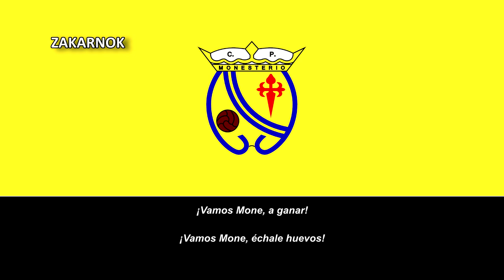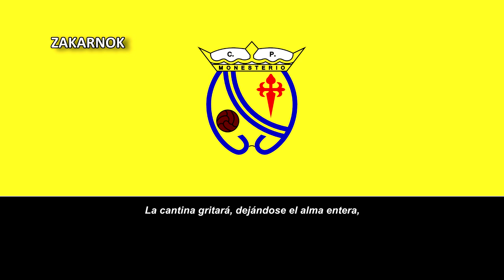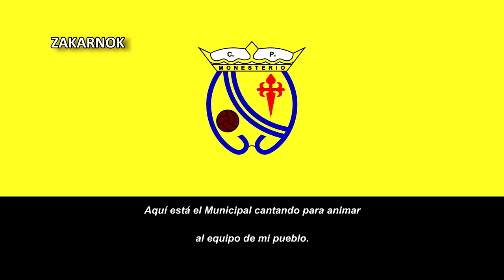Himno del CP Monesterio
Página oficial del club:
El Club Polideportivo Monesterio es un equipo de fútbol español con sede en la villa extremeña de Monesterio y fue fundado en 1973.